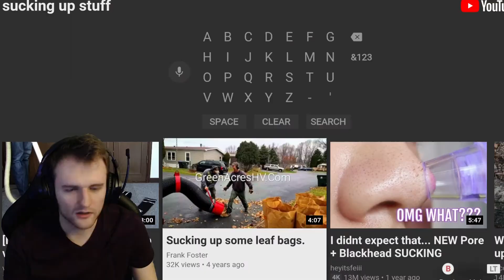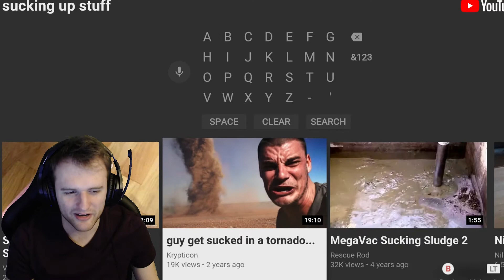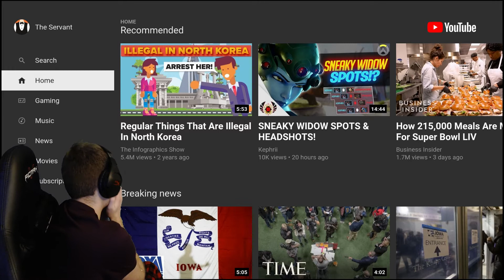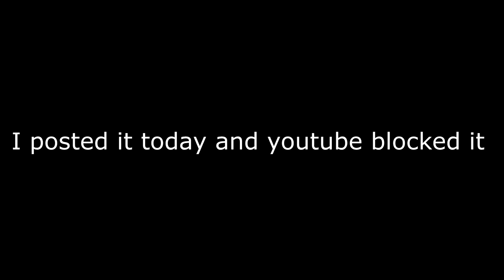Sucking up JELL-O!! (Vacuum Day)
This video should come with a warning lol.

Custom Outro Rap made by: Jake Hill